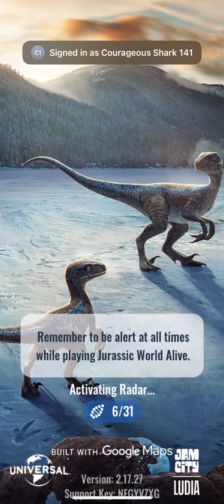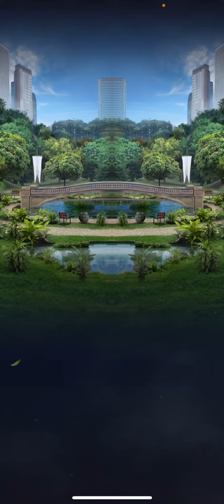We got Beta (Jurassic World Alive) Ep50